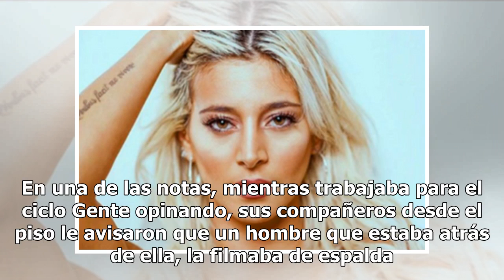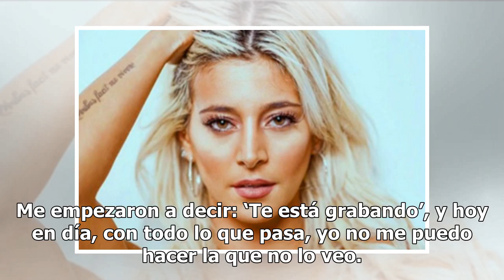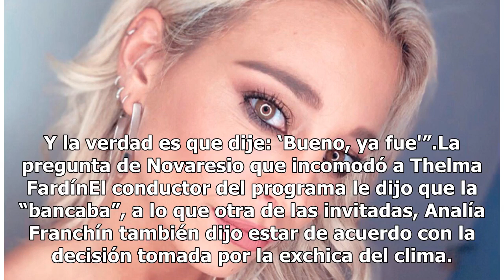Sol Pérez contó cómo se sintió cuando un hombre le filmó la cola en un móvil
Sol Pérez contó cómo se sintió cuando un hombre le filmó la cola en un móvilSol Pérez estuvo invitada al programa Debo Decir junto a Analía Franchín, María O’donell, Mariano Obarrio, Juan Manuel Urtubey, Jairo y Gabriel Rolón. La mediática Sol Pérez logró consolidarse en el mundo de la televisión y ...